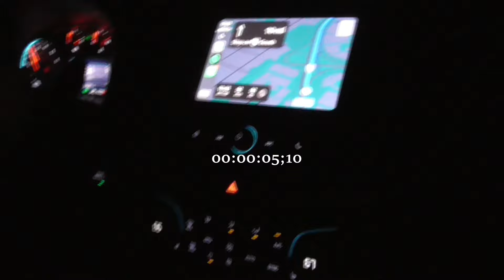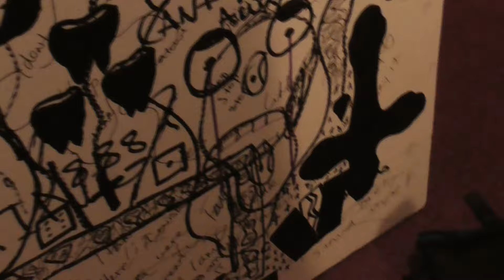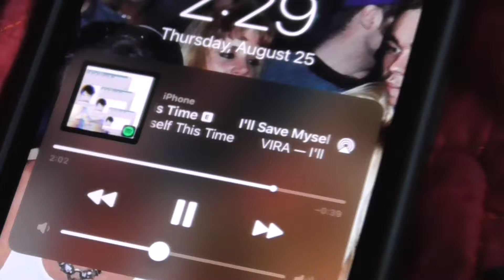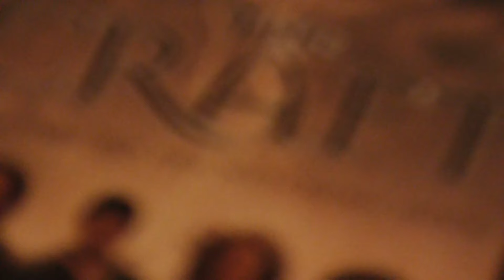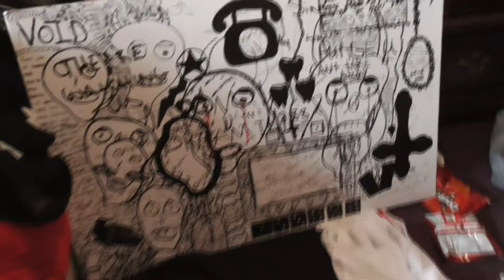EP 34: new art supplies, outfits, and vhs tapes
riotwasteland on all platforms

0:00 intro
0:10 sunday
0:32 outfit or the day
1:00 time lapse
1:30 outfit of the day
1:50 new painting supplies
3:27 pin tour
4:30 bumblebee
4:50 outfit and nightmare b4 christmas decor
6:25 the craft
7:30 my room at night
8:02 animals
8:20 outfit of the day
8:48 michael’s haul and finishing an art piece